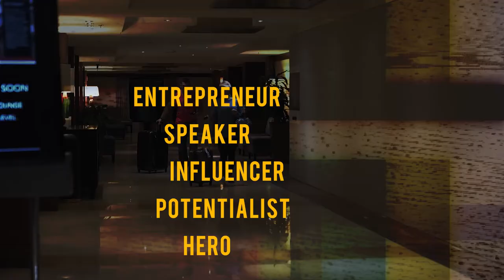Call with Building Legends // We Are Heroes 041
Call with building Legends. In episode 41 We have a call with the "building legends" podcast to share our story and talk about the education system and how it funnels us through a curriculum that doesn't teach us any real world skills to excel. If you could change one thing about the school system what would it be?